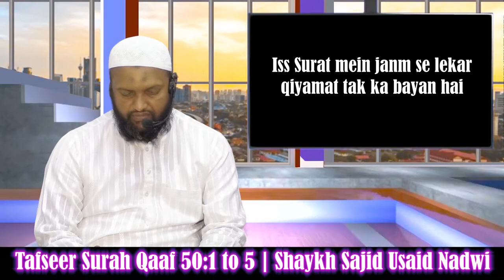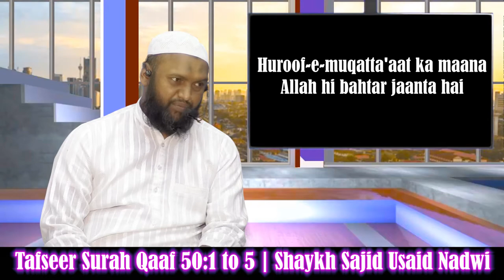Kya Nabi ﷺ hum jaise insaan the | Tafseer Surah Qaaf | Sajid Usaid Nadwi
Tafseer Surah Qaaf 50:1to5 Shaykh Sajid Usaid Nadwi
Khutbah-e-Jumu'ah mein Surah Qaaf ki tilawat karna masnoon hai
Kyonke is Surat mein janm se lekar qiyamat tak ka bayan hai
Huroof-e-muqatta'aat ka maana Allah hi bahtar jaanta hai
Kuffar aur Bani Israeel ne isliye Rasoolon ka inkar kiya kyonke Rasool insaan the
Musalman Rasool ﷺ ko insaan ke darje se utha kar noor samajhne lage
Kuffar aur Bani Israeel ne insaan hone ki wajah se Rasoolon ka inkaar kiya
Aajke Musalman insaan hone ka inkaar karte hain Rasool hone ki wajah se
Ye dono nazariyat insaniyat ko zaleel karne wale nazariye hain
Kya Rasool ﷺ hum jaise insaan the?

Salafi speakers

Speaker.com/user/radio

Urdu speakers:

Murtada Bakhsh
syed
Ehsaan-e-Illahi Zaheer
adv
Abdul Razzaq Sajid
Murtaza Baksh
R.K. Noor
Shafiq-ur-Rehman
Jalaluddin Qasmi
Jarjis Siraji
Maqsood ul Hasan Faizi
Meraj Rabbani
Sanaullah Madani
Talib-ur-Rehman
Zafar-ul-Hasan Madani
faiz

Rang Nasl Khandan Qabeela ki wajah se khud ko bahtar samajhna bura kaam hai
Khandan ki buniyad pe taassub ki mumai'at
Doosron ko haqeer na samjho
Chhote bade ki tafreeq na karo
Nasab ki buniyad pe ooncha aur neecha nahi hota hai
Nasab sirf pahchan ke liye hona chahiye bahtari aur bartari ke liye nahi
Oonche khandan mein Allah ne paida kiya hai hum khud ye ikhtiyar nahi rakhte ke kahan paida hona hai aur kahan nahi
Taqwe ki buniyad pe insan Allah ke yahan chhota aur bada hota hai
Deendari aur nek seerat ki buniyad pe badayi aur bartari hai
Taqwe ko badhana insan ke bass mein hai yahan mahnat kiya to me'yar ooncha hoga
Ooncha naam sirf pahchan batane ki hadd tak ho khud ko bahtar samajhne ka maqsad naa bane

Dehatiyon ne kaha ke hum eemaan le aaye
Aap kah dijiye ke tum darhaqeeqat eemaan nahi laye balke yun kaho ke hum musalman hogaye
Aur eemaan abhi tak tumhare dilon mein dakhil nahi hua
Agar tum Allah aur uske Rasool ki itaat karo to wo tumhare aamaal mein se kuch bhi kami nahi karega
Bila shubah Allah taala bada bakhshne wala nihayat raham karne wala hai
Momin to darhaqeeqat wo log hain jo Allah aur uske Rasool par eemaan laaye phir shak mein nahi pade aur apne maal aur apni jaan ke zariye Allah ke raaste mein jihad kiya yahi log sachche hain
Aap kahiye ke kya tum Allah ko apne Deen ki taaleem dete ho halanke Allah un tamam cheezon ko jaanta hai jo aasmaanon aur zameenon mein hai aur Allah har cheez ko khoob jaanne wala hai
Ye log aap par ehsan jatlate hain ke ye musalman hogaye aap kah dijiye ke tum mujh par apne musalman hone ka ehsan na jatlao balke Allah taala tum par ehsan rakhta hai ke usne tumhein eeman ki hidayat di agar tum sachche ho bila shubah Allah taala aasmanon aur zameen ke ghayb ko jaanta hai aur Allah taala un tamaam baton ko khoob dekhne wala hai jo tum kar rahe ho

Momin hone ki shartein

Ita'at
Jaan aur maal se jihad

Muslim aur momin
              mein farq

Kisi hadees ya aayat
mein sirf eeman
lafz ka zikr ho
to us mein islam
bhi dakhil hai

Kaheen agar sirf
Islam lafz ka
zikr ho to us
mein eeman bhi
dakhil hai

Jab dono sath bayan
kiye jayein to eeman
ka matlab dil se
sach maanna aur islam
ka matlab zaban aur
badan se izhar karna